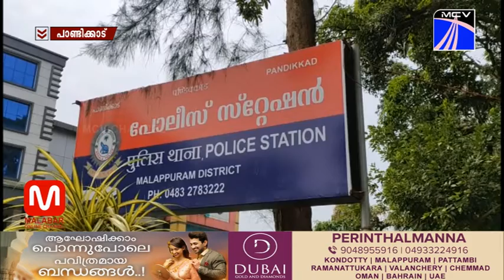അയോധ്യ വിഷയത്തില്‍ ഫേസ്ബുക്കില്‍പോസ്റ്റിട്ട യുവാവിനെതിരെ പാണ്ടിക്കാട് പോലീസ് കേസെടുത്തു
അയോധ്യ വിഷയത്തില്‍  ഫേസ്ബുക്കില്‍പോസ്റ്റിട്ട യുവാവിനെതിരെ പാണ്ടിക്കാട് പോലീസ് കേസെടുത്തു വാർത്തകളും , വിശേഷങ്ങളും , വേഗത്തിൽ അറിയാൻ  മലബാർ  ന്യൂസ്  യുട്യൂബ് ചാനല്‍ സബ്സ്ക്രൈബ് ചെയ്യൂ.   ഇനി വാർത്തകളും വിശേഷങ്ങളും നിങ്ങളുടെ വിരൽ തുമ്പിൽ